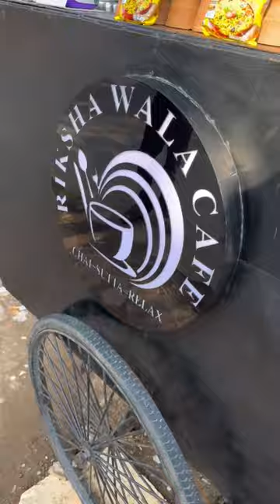BCA student open Rickshaw wala Cafe 😳🥹